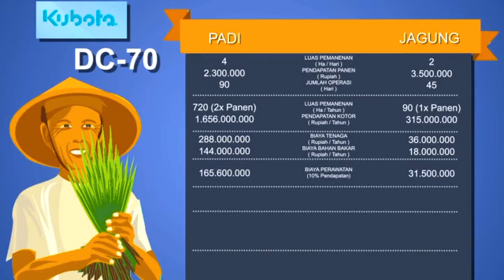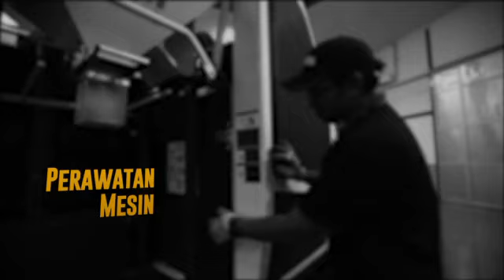KUBOTA DC70 Plus with Corn Kit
Mesin panen KUBOTA DC70 Plus tidak hanya bisa untuk panen padi, tapi juga jagung! Dengan implement Corn Kit, memanen jagung dengan cepat dan meminimalisir pembuangan.